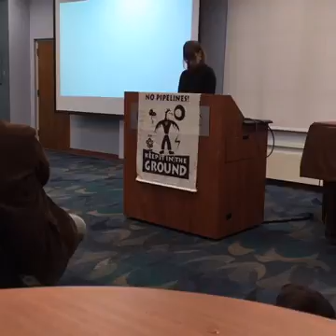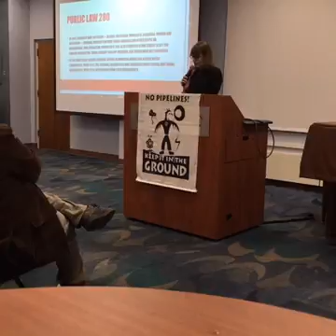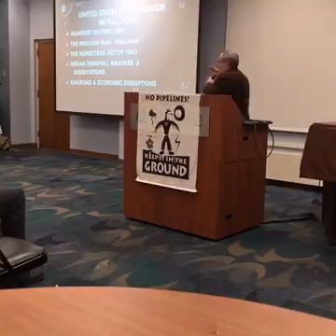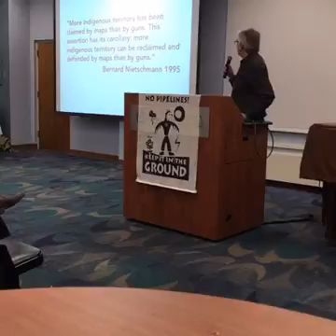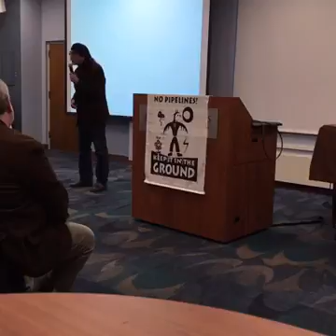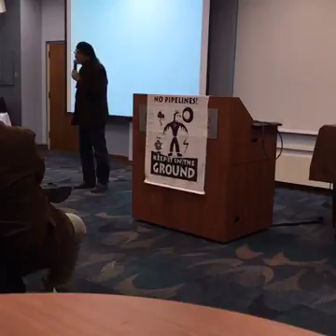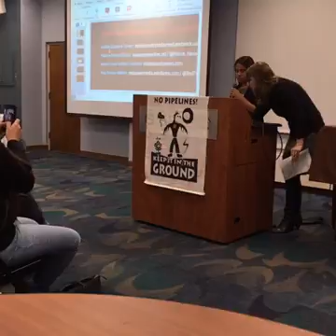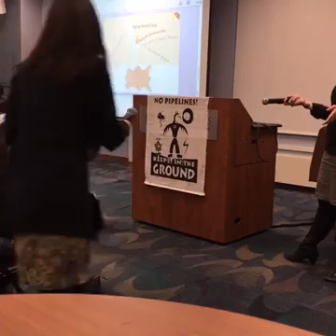Standing Rock Teach-In 2016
“Standing Rock Teach-In” featuring discussions and insight into the crisis at Standing Rock took place on Thursday, December 1 in Watson Library at the University of Kansas.

Speakers discussed the social, legal, environmental, media, political and historical issues surrounding the Dakota Access Pipeline. More: lib.ku.edu/news/2016/standing-rock